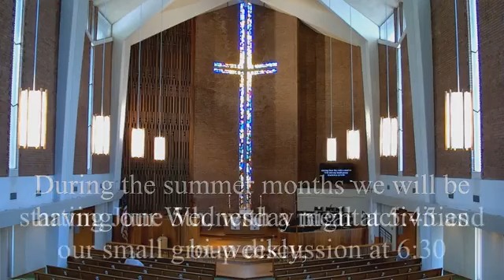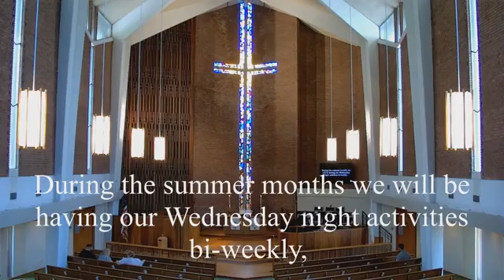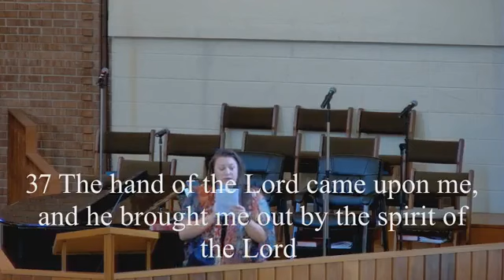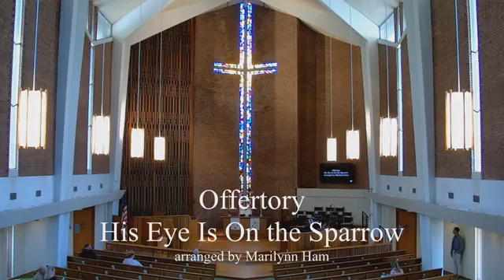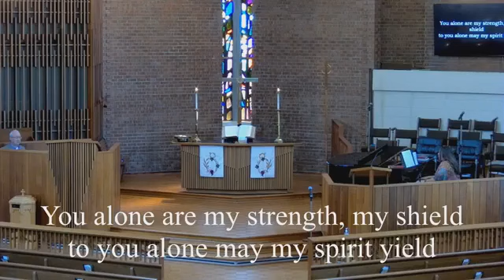Trinity Sunday | May 26, 2024